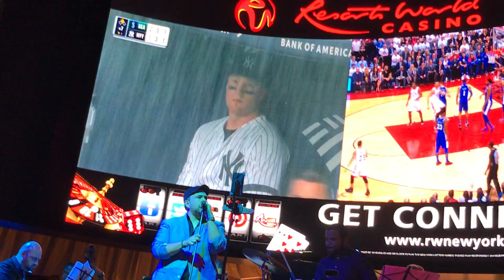Swing Sabroso; Resorts World Casino; 5/7/19; V1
Swing Sabroso at Resorts World Casino New York City located at 110-00 Rockaway Boulevard, Jamaica, NY 11420 on May 7, 2019.

1st set of live salsa band at 8pm btw; NO cover charge & free parking.  For MTA peeps - “A” train to Aqueduct/North Conduit Avenue Station

Resorts World Casino NY City
111-00 Rockaway Boulevard

Que viva la salsa CARAJO!!!

BrokenToeSalsero(my Instragram name)